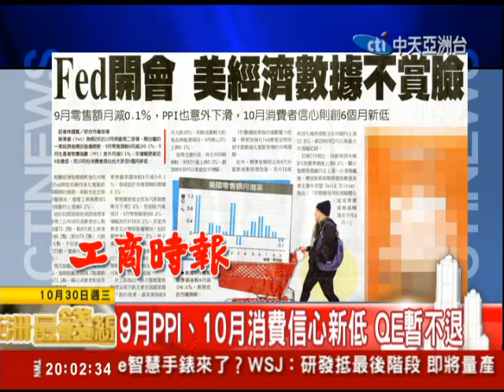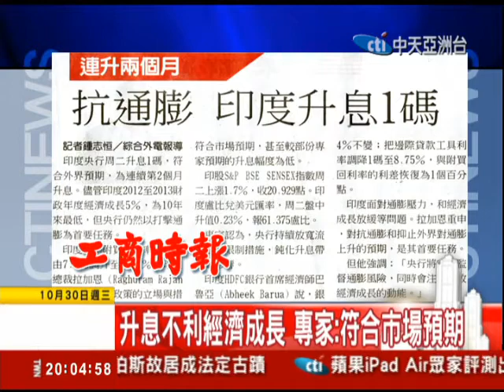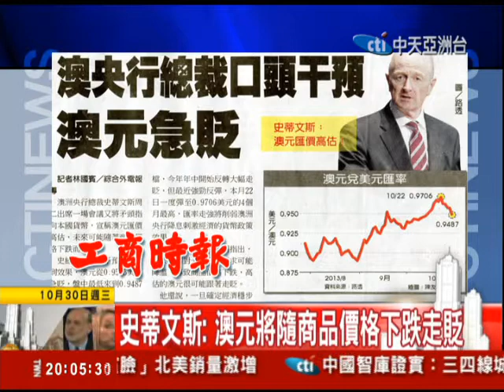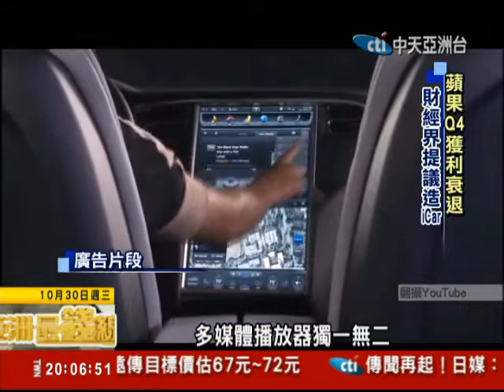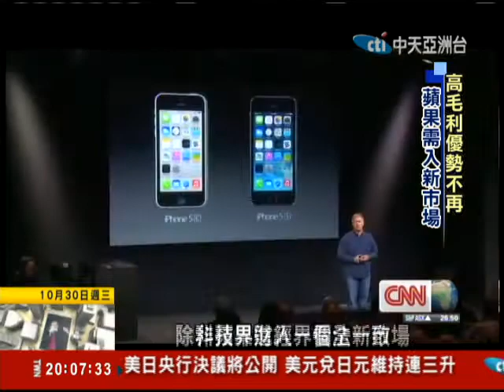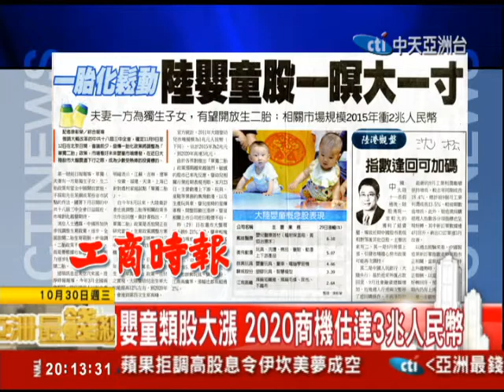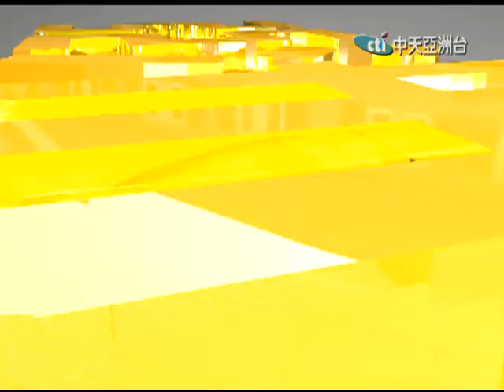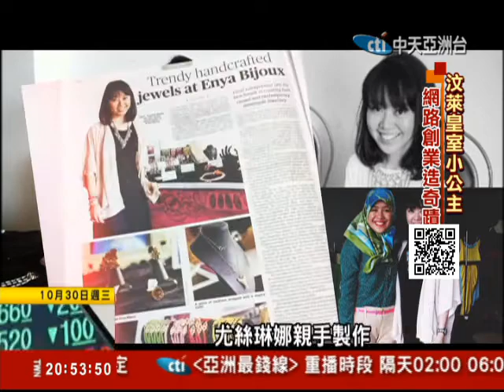2013.10.30亞洲最錢線 迷你店鋪趴趴走 改裝胖卡創業利器